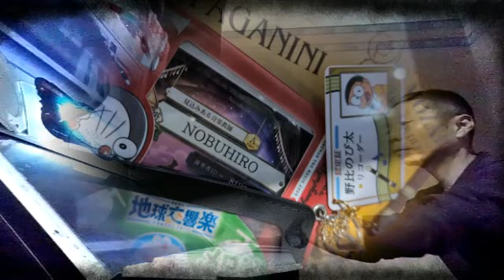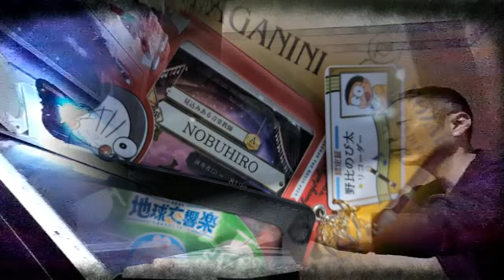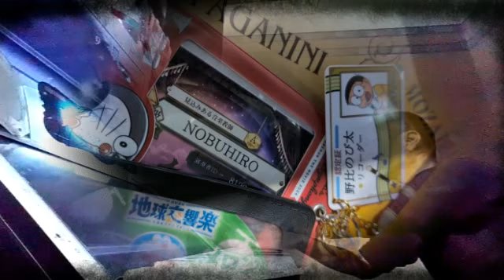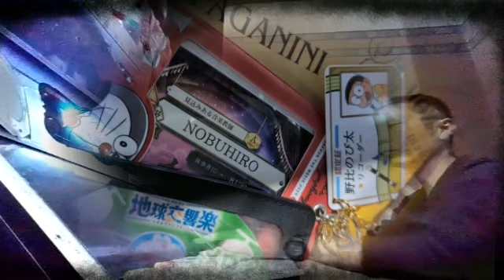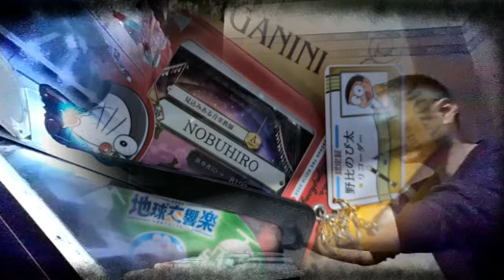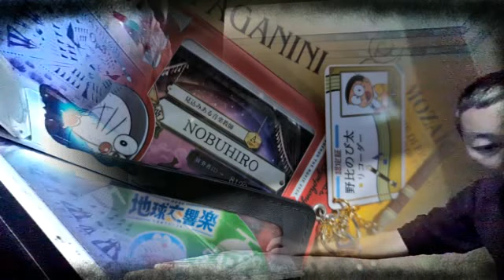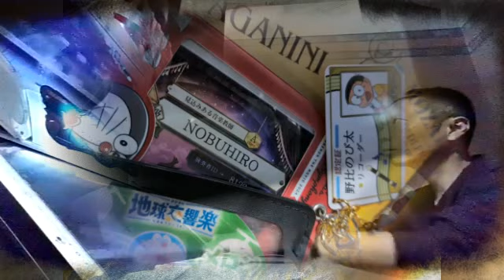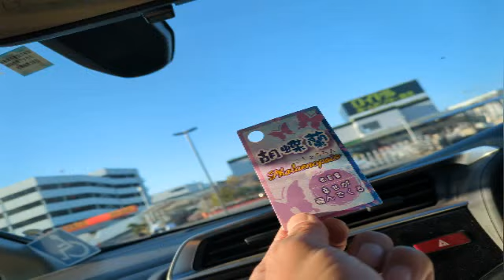0NEWEraノスタルジア始動神雷成の3の26日